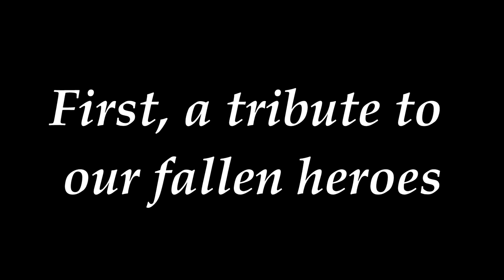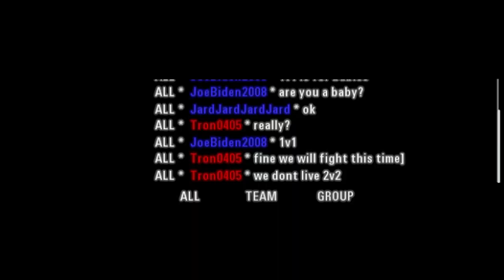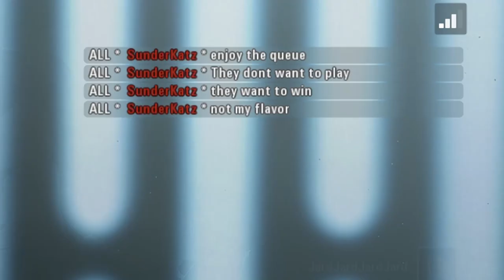Attack of the Boops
Boop boopity boop boop ba doop